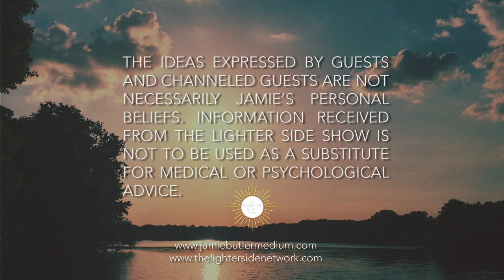The Lighter Side Show- Grace on Earth and Climate Part 1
@JamieButlerMedium channels Grace, who delivers a frank talk on what we can do to help heal the earth and her climate by setting positive intentions, shifting social practices, and practical steps we can all take to limit our impact on the environment.

This episode originally appeared on Season 2 of The Lighter side Show on The Lighter Side Network.

The Lighter Side Show theme song was created by Ed Graves.